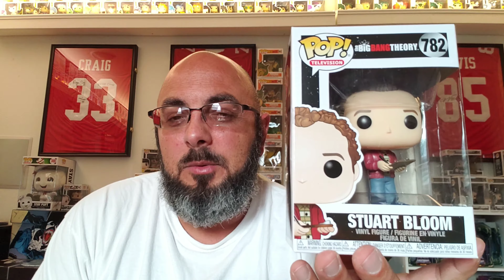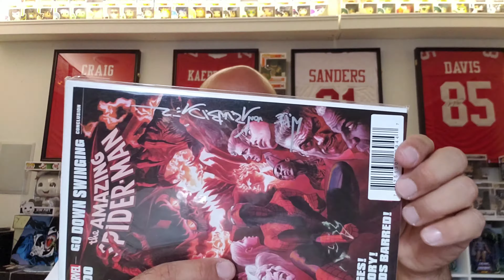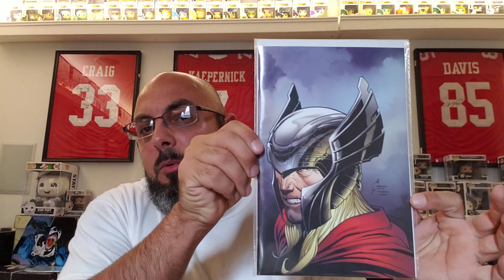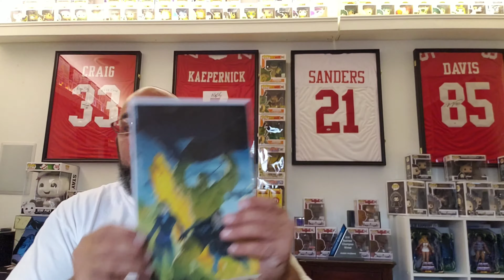Funko Pop Exclusive Unboxing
Watch as I unbox a funko pop exclusive along with some new comics and show you my pop pickups for the day.